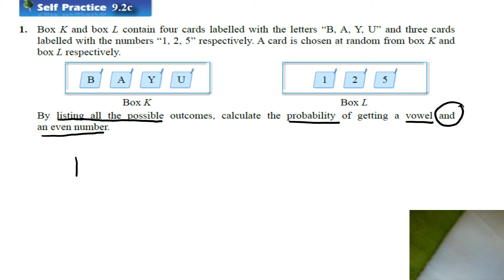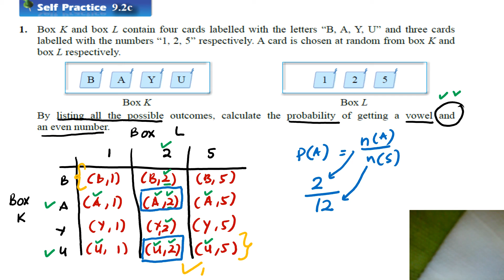Math f4 Chapter 9 self practice 9.2c (no1)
f4 9.2c no 1